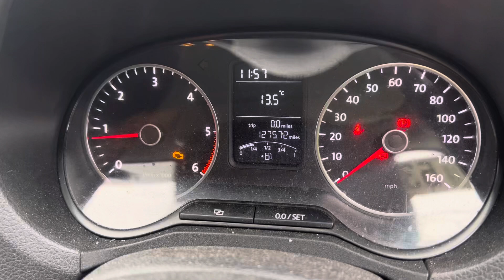Разборка Volkswagen - Amarok 2010-2016, 2 (VIN: WV1ZZZ2HZDH010695) FV13ANU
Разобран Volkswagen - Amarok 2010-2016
Основные характеристики:
Год выпуска: 2013
Двигатель: CNEA034948
Объём двигателя: 2
Тип двигателя: Дизель
Коробка передач: КПП 6-ст.мех.(МКПП)
Кузов: Пикап
Смотри каталог запчастей Volkswagen - Amarok 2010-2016 на :
⏰ Режим работы колл-центра:
08:00 – 20:00 – ежедневно